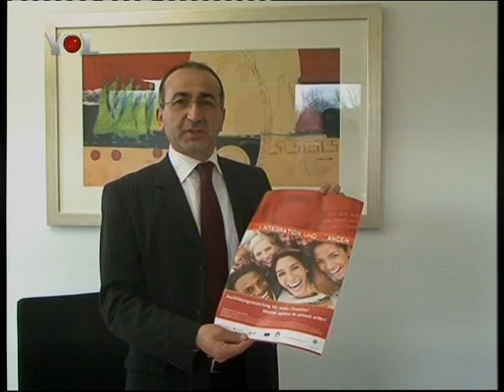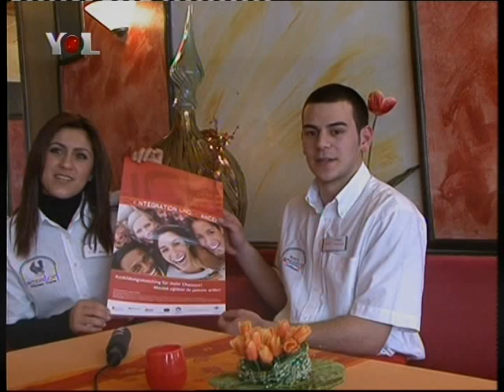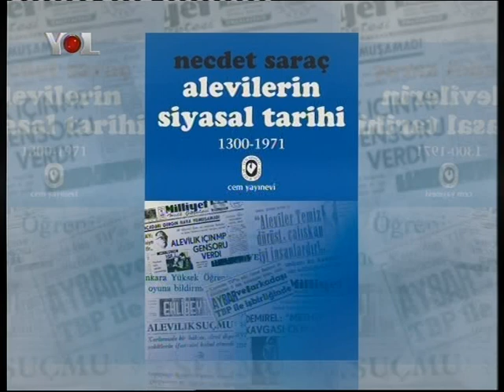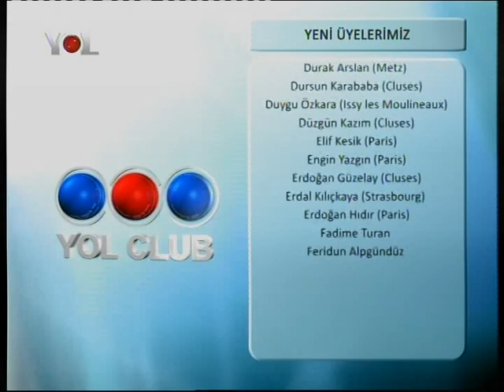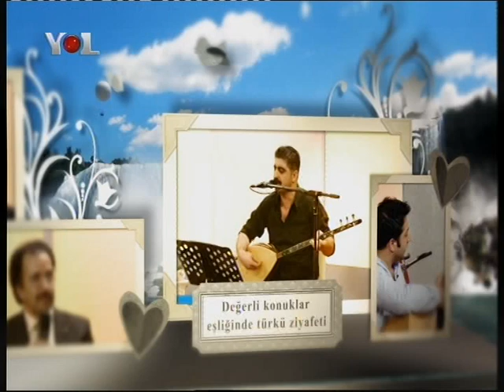Yasar Mermer Hidir Kutan Türkü Selalesi Konuk Songül Obay Yol Tv Bölüm 2